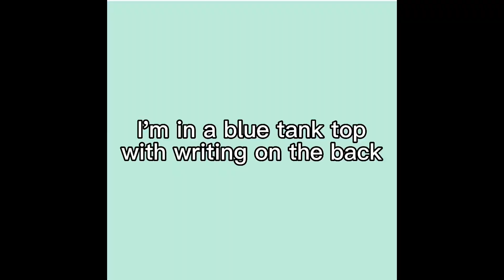Lynchburg Summer Set, Virginia Sand, 18s (2)